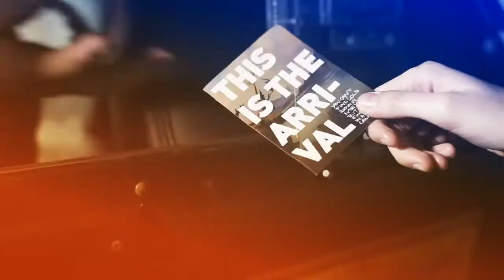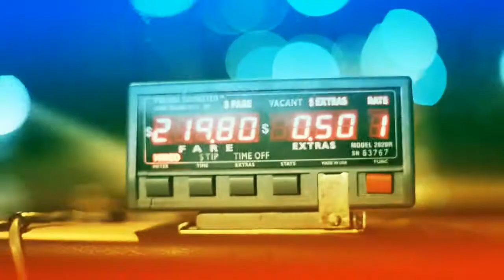This Is The Arrival - New York's Got A Piece Of My Chest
Official Video to THIS IS THE ARRIVAL's 2nd single, taken from their 2010 debut album.

Cast:
Marie Nasemann as herself
Arved Maron as Taxi Driver

Directed by Kim Frank.